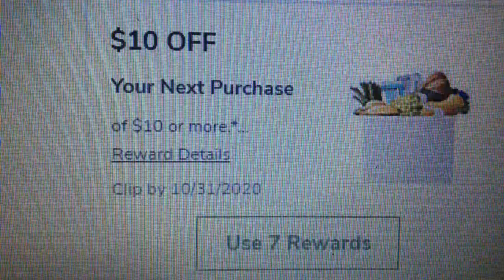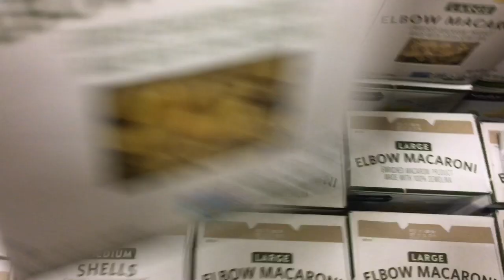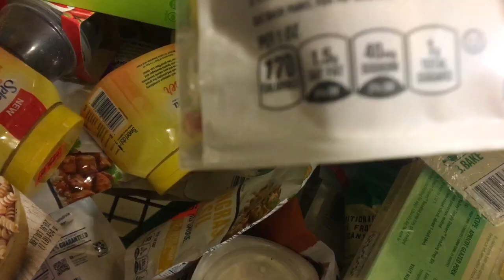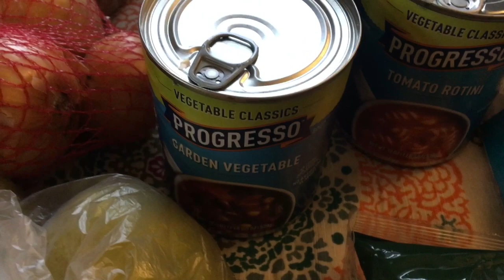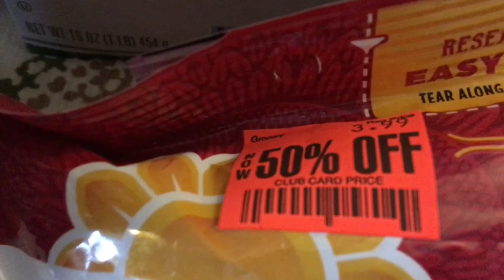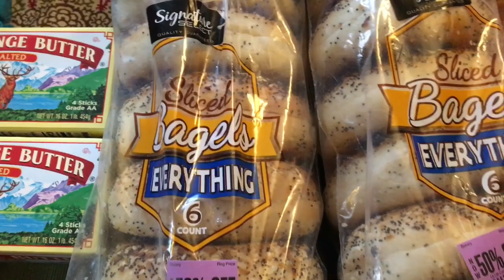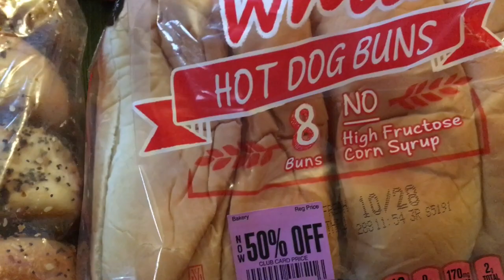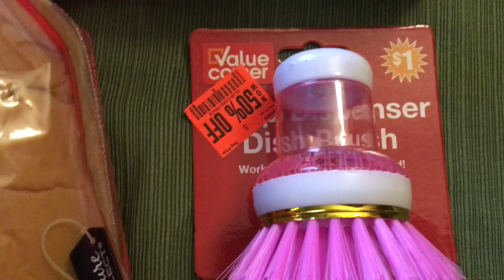Grocery Haul 2020 | Food Stock up | Holiday budget Shopping